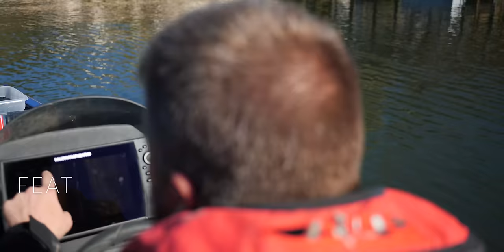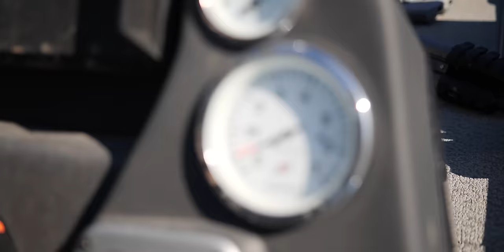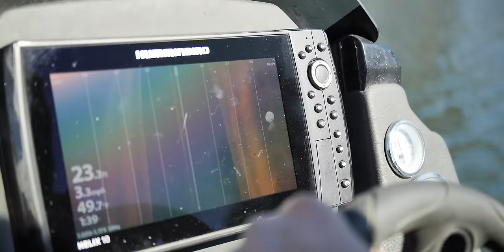COLD CASE: Kerry Joe Angell Jr., 49 (Missing Since 02/23/2008)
Kerry Angell was reported missing from Hot Springs, Arkansas on February 23, 2008. Three years later family members submitted DNA, but to date, Kerry left work, never returned, and has never been heard from again. (Missing Person Case)

This documentary brings you alongside Adventures With Purpose's search in Hot Springs Arkansas following clues from a local fisherman who spotted a vehicle underwater, reported it to local authorities, and contacted AWP after no evidence of a follow-up from local agencies.

While we were hopeful about the car in question and wish we could have found Kerry, unfortunately, the car we found turned out to be an old 1929 Dodge Gangster Car from the days of old.

We will return at a later date to continue our search for Kerry.

EMERGENCY 2-IN-1 WINDOW BREAKER SEAT BELT CUTTER COULD SAVE YOUR LIFE

Because of your support, We Don't Charge Families for our time to serve in helping them locate their lost loved ones, so please, SHARE this video and awareness about AWP so that other families in need can find us.

CASE DETAILS

Missing Since: 02/23/2008
Missing From: Hot Springs, Arkansas
Sex: Male
Race: White
Age: 49 years old
Height and Weight: 6'2, 200 pounds

Associated Vehicle(s)
Gray 2003 Ford Escape with the Arkansas license plate number FX12110

Distinguishing Characteristics
Caucasian male.
Brown hair, brown eyes.
Angell has a scar on the top of his hand and a scar on his elbow.

When a coworker and his landlord went to check on him, they found his residence unlocked and the television on, but there was no sign of Angell.

Angell is originally from Texas.

He worked at Riser Ford at the time of his disappearance, and the demo car he drove, a gray 2003 Ford Escape with the Arkansas license plate number FX12110, disappeared with him and was never found.

His case remains unsolved.

As of the release of this documentary, because of your support: 21 Missing Person Cold Cases Have Been Solved since 2019, bringing resolution and answers to families looking for their lost loved ones.

The AWP Movement would not be possible without your support, helping us travel the US and offering our services for FREE to families searching for their lost loved ones.

Please Consider Donating to AWP and Help Further Our Efforts.